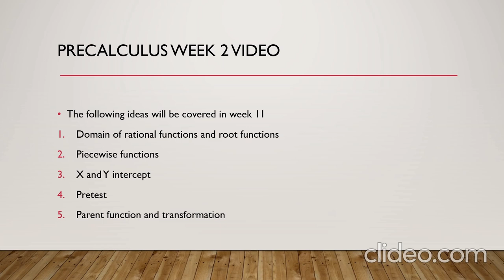week 2 Precalculus by Ahmad Yassin